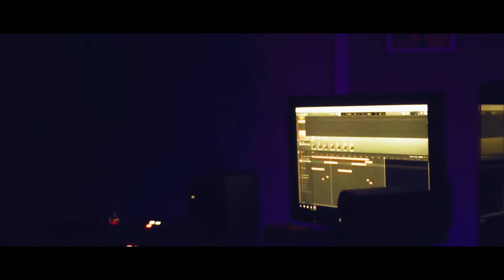Change The Clock [EDM Sample] 156BPM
Sample - Change The Clock
Edm Sample @ 156bpm
Produced by Brad Majors
2020